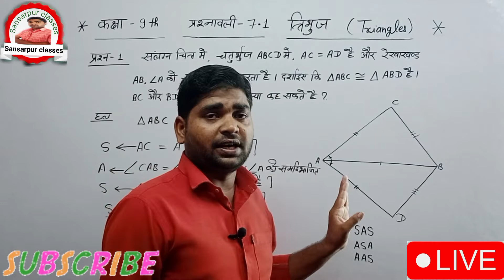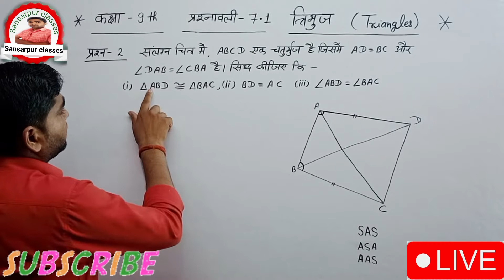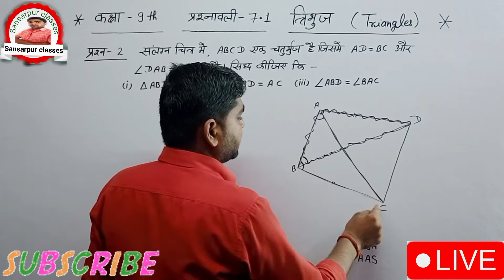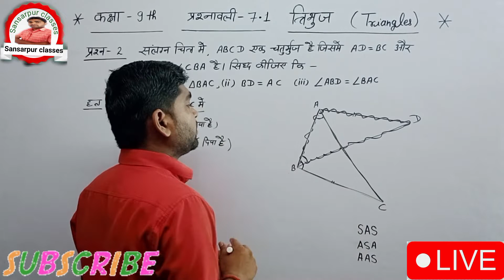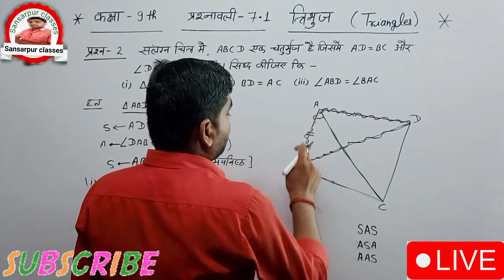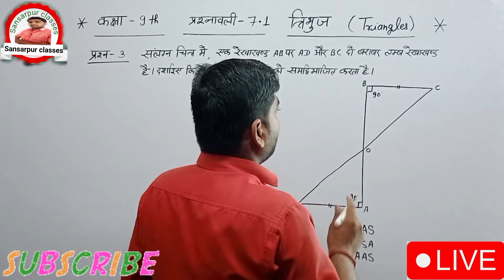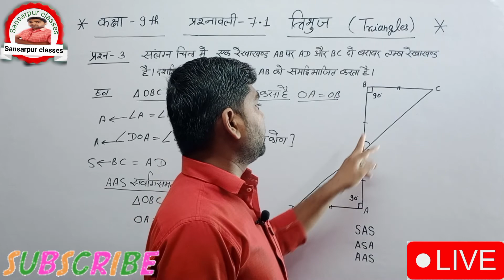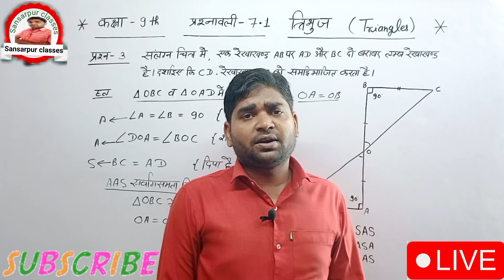Class 9th Maths Chapter 7 Exercise 7.1 NCERT solutions in hindi//Class 9 prashnavali 7.1 que 1,2,3//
Sansarpur classes 2.0 मे आपका स्वागत है

CLASS 9 MATH EXERCISE 1.1 QUESTION-1,2

ham aapko class 9,10 ki puri kiayab hal karvayenge

Hello Dear students aaj ham log 10वी कक्षा के लिए गणित का चैप्टर 1.1 वस्तविक संख्याए solve करेंगे
आप लोगो को क्लास 10वी की पूरी किताब solve करवाई जायेगी इस लिए चैनल को subscribe करे और बेल 🔔🔔🔔🔔 oican presh कर ले ताकि समय समय वीडियो की notification आप तक पहुँचती रहे संसारपुर क्लासेस से जुड़ने के लिए धन्यवाद